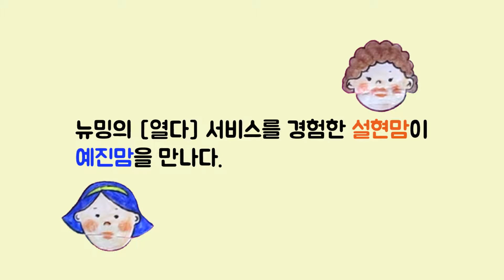[열다] 유아영어놀이 맘서비스 | 뉴밍 | 데모시연 | 엄마표영어